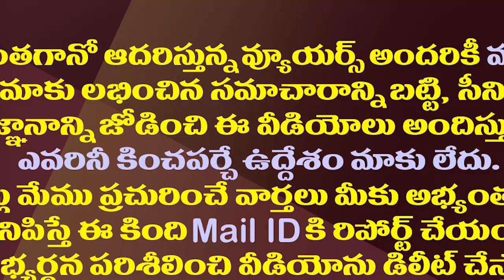చంద్రబాబుకు మైనస్ జగన్ కు ప్లస్ ఏమిటో తెలుసా?| This Is The Difference Between Chandrababu And Jagan